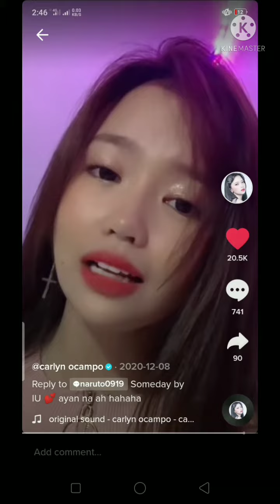Z-GIRLS Carlyn singing "Someday" by IU (Song Cover on TikTok) - V-240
Z-GIRLS Carlyn singing "Someday" by IU - Song Cover on TikTok (12/08/2020)

I apologize for the audio and video quality since it was only screen-recorded.

Enjoy, live the dream, spread the love...

Z-Stars & GalaxZ (08/04/2021)

Images and video clips used are not mine.